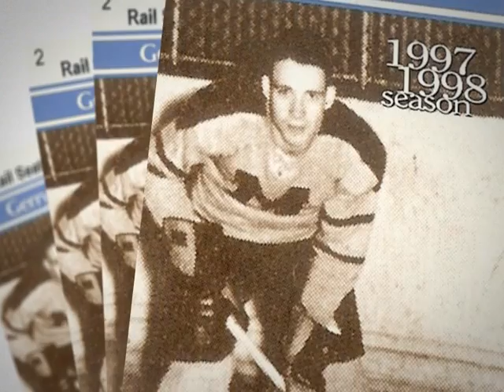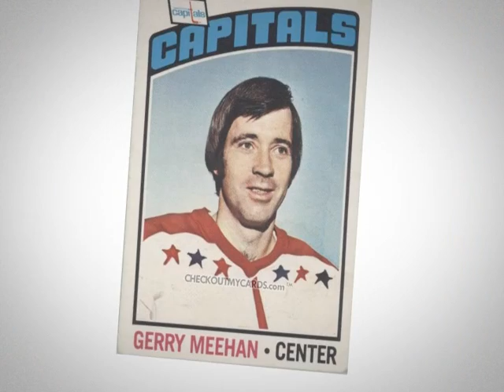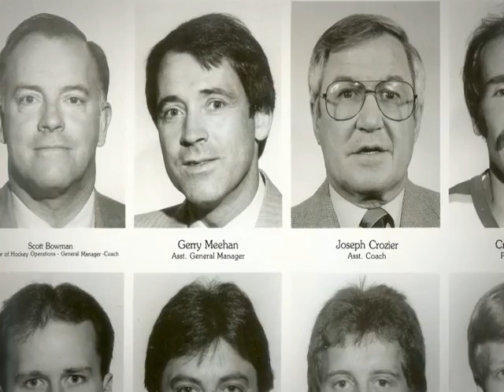298PRIM ESHOF GerryMeehan